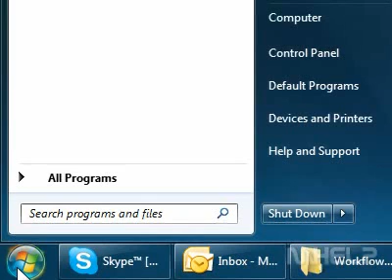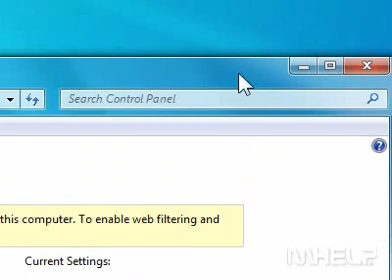How to allow access to games through parental controls in Windows 7